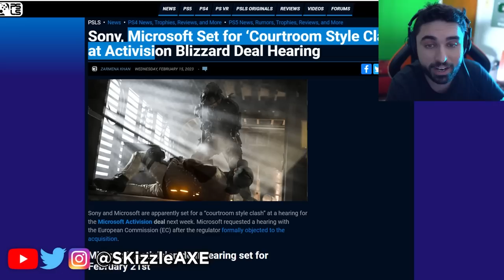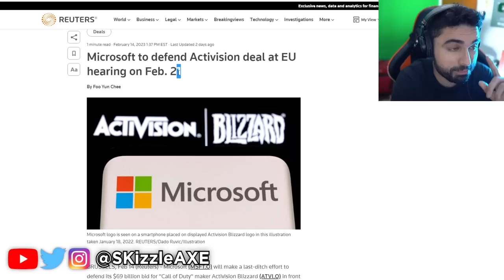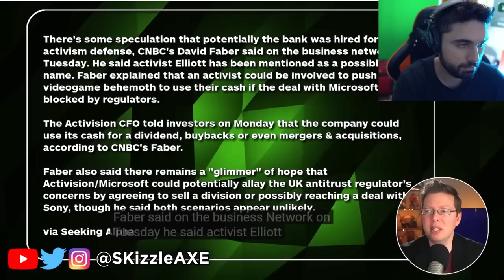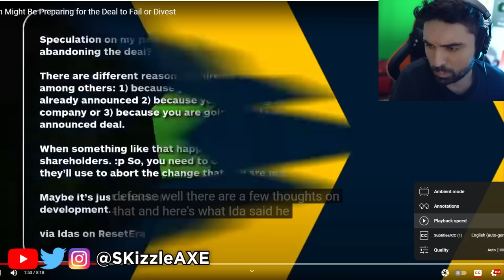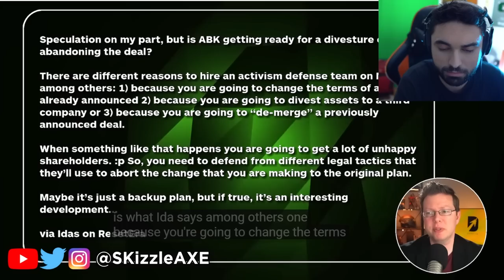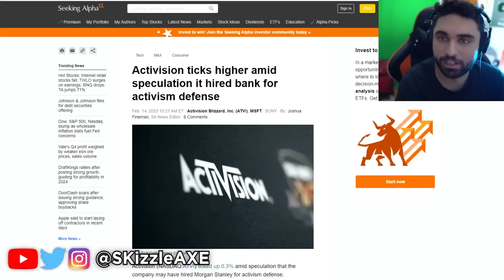BREAKING: COD & Xbox WILL BE GONE SOON... 😵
SADLY it's True... Call of Duty & Xbox is Getting REMOVED 😵

Video by @DestinL

Activision Might Be Preparing for the Deal to Fail or Divest

PlayStation May Regret Messing with the Xbox Activision Deal